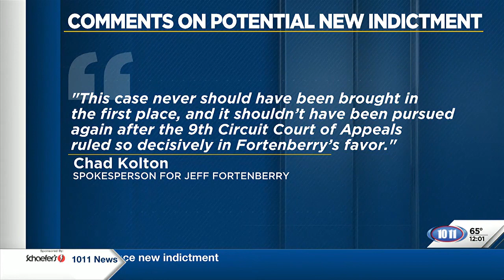Fortenberry expects indictment from D.C. Court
Former Nebraska Congressman Jeff Fortenberry’s spokesperson said they’re anticipating a new indictment on the same charges of making false statements to the FBI